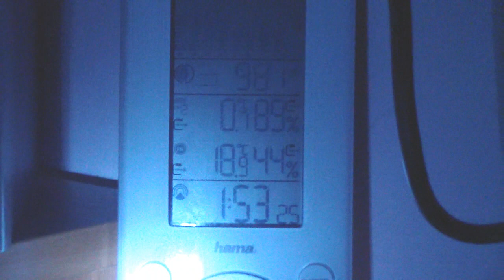Burza śnieżna z piorunami nad Łowiczem-Orkan Ksawery 6.12.2013 godz.1:40.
Chwilę wcześniej zostałem obudzony przez grzmot,padał jeszcze deszcz,który momentalnie zamienił się w potężną śnieżycę połączoną z wiatrem. Występowały zaniki napięcia w sieci-gasły lampy uliczne.Straż pożarna ma mnóstwo interwencji związanych z połamanymi drzewami leżącymi na drogach.Najciekawsze wyładowanie oraz grzmot w 7:36 min. filmu.